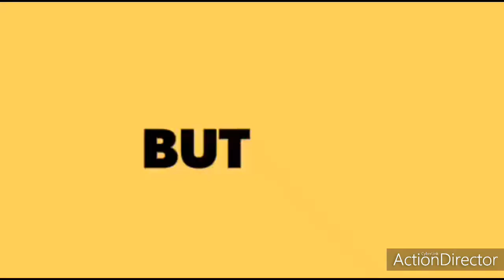UNITED STATES PRESIDENT DONALD TRUMP SPEECH ABOUT CURRENT SITUATION IN US|INDIA UPDATES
Trump was born and raised in Queens, a borough of New York City, and received a bachelor's degree in economics from the Wharton School. He took charge of his family's real-estate business in 1971, renamed it The Trump Organization, and expanded its operations from Queens and Brooklyn into Manhattan. The company built or renovated skyscrapers, hotels, casinos, and golf courses. Trump later started various side ventures, mostly by licensing his name. He bought the Miss Universe brand of beauty pageants in 1996, and sold it in 2015. He produced and hosted The Apprentice, a reality television series, from 2003 to 2015. As of 2020, Forbes estimated his net worth to be $2.1 billion.[a]

Trump entered the 2016 presidential race as a Republican and defeated 16 other candidates in the primaries. His political positions have been described as populist, protectionist, and nationalist. He was elected in a surprise victory over Democratic nominee Hillary Clinton, but lost the popular vote.[b] He became the oldest first-term U.S. president,[c] and the first without prior military or government service. His election and policies have sparked numerous protests. Trump has made many false or misleading statements during his campaign and presidency. The statements have been documented by fact-checkers, and the media have widely described the phenomenon as unprecedented in American politics. Many of his comments and actions have been characterized as racially charged or racist.

During his presidency, Trump ordered a travel ban on citizens from several Muslim-majority countries, citing security concerns; after legal challenges, the Supreme Court upheld the policy's third revision. He enacted a tax-cut package for individuals and businesses, rescinding the individual health insurance mandate penalty. He appointed Neil Gorsuch and Brett Kavanaugh to the Supreme Court. In foreign policy, Trump has pursued an America First agenda, withdrawing the U.S. from the Trans-Pacific Partnership trade negotiations, the Paris Agreement on climate change, and the Iran nuclear deal. He imposed import tariffs which triggered a trade war with China, recognized Jerusalem as the capital of Israel, and withdrew U.S. troops from northern Syria. Trump met three times with North Korea's leader Kim Jong-un, but talks on denuclearization broke down in 2019.

A special counsel investigation led by Robert Mueller found that Trump and his campaign welcomed and encouraged Russian interference in the 2016 presidential election under the belief that it would be politically advantageous, but did not find sufficient evidence to press charges of criminal conspiracy or coordination[d] with Russia. Mueller also investigated Trump for obstruction of justice, and his report neither indicted nor exonerated Trump on that offense. After Trump solicited the investigation of a political rival by Ukraine, the House of Representatives impeached him in December 2019 for abuse of power and obstruction of Congress. The Senate acquitted him of both charges in February 2020.